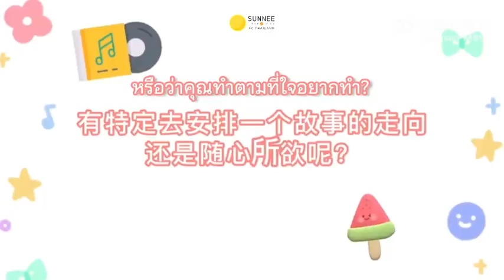[ซับไทย] สัมภาษณ์ซันนี่เรื่อง《SecretME》FM928「Sunny Day Radio」